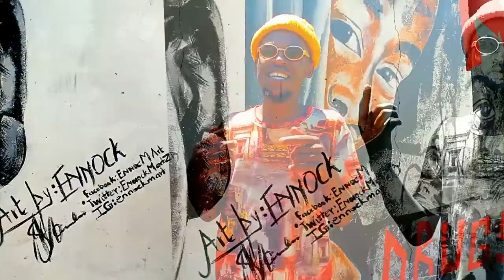Hi5ife - Operater (Official Music Video) shot. SureShotsFilms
Dir. SSFILMS
Photography: Lethabo Lukhele
Shot: Lethabo Lukhele
Edited: Hi5ife

performed by Hi5ife
produced by $hItybEATz